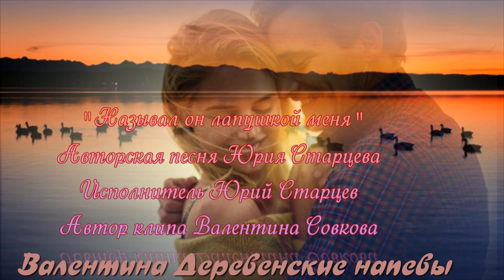"Называл он лапушкой меня" Юрий Старцев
Очень душевная авторская песня!!!
Музыка из этого видео
Подробнее:
Авторская песня Юрия Старцева
Исполнение Юрий Старцев
Почта для общения -matashina1962@mail